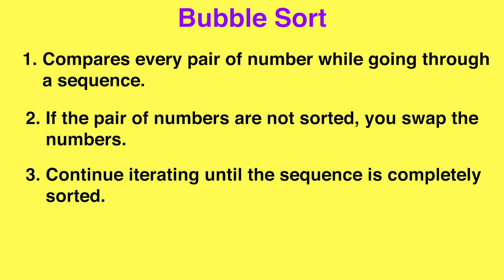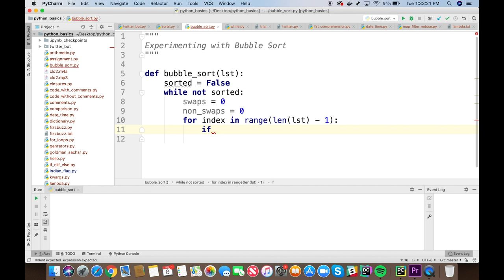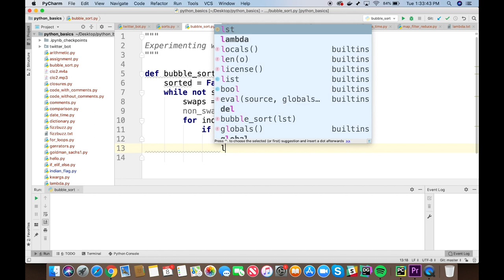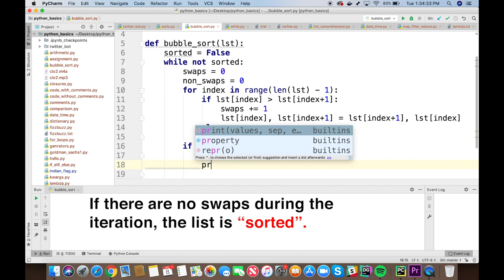Bubble Sort | Competitive Coding Interview Question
Bubble sort is one of the most simple sorting algorithms that is asked by recruiters during their interview. Check out the visual representation of how bubble sort works along with its Python implementation.